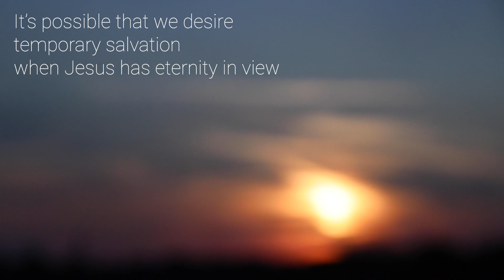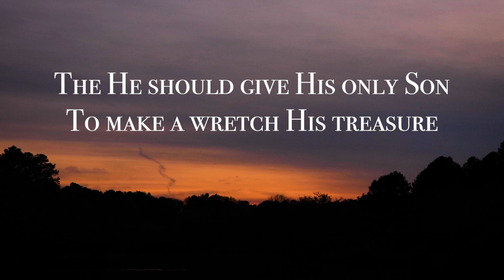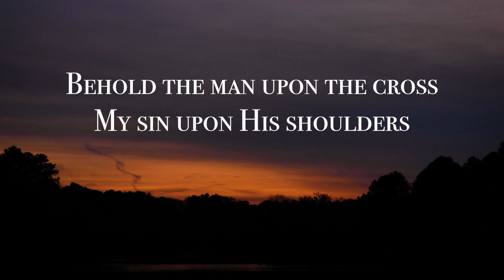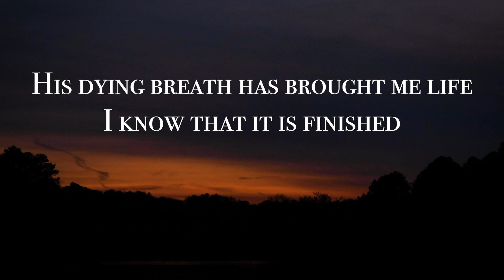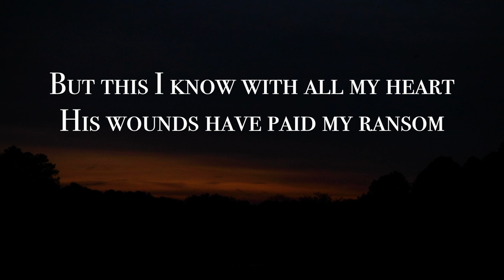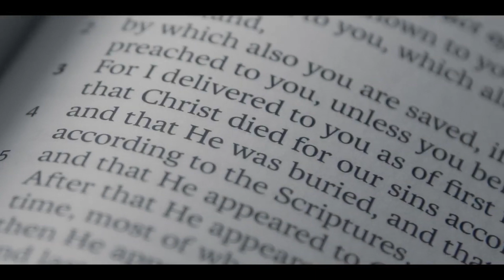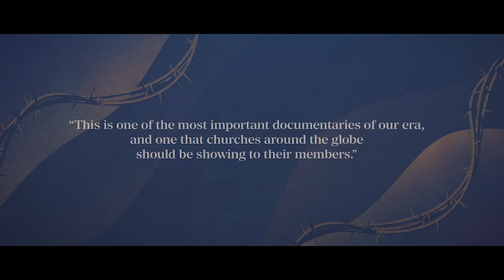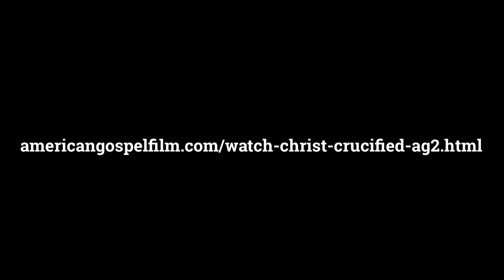Shadowbrook Church, Good Friday 2020